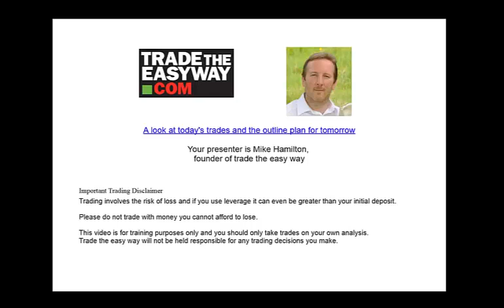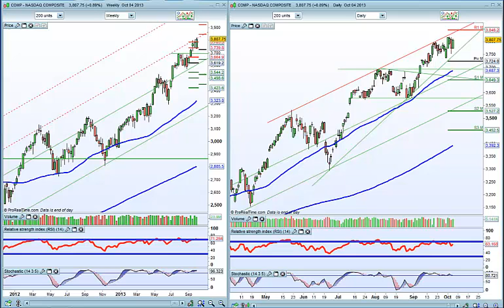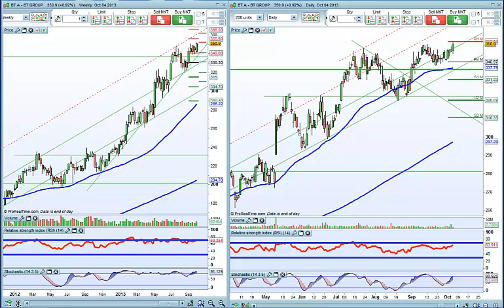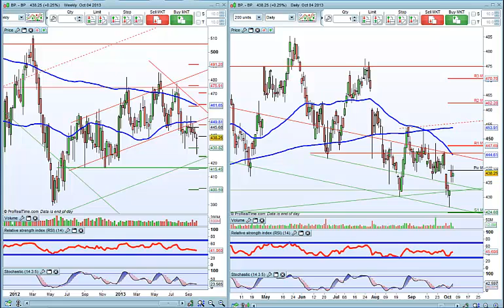good week ahead in forex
I like swissy a lot